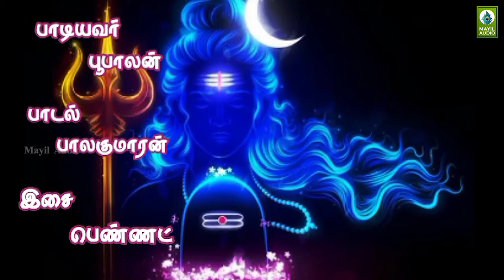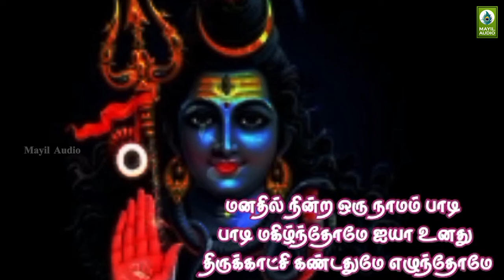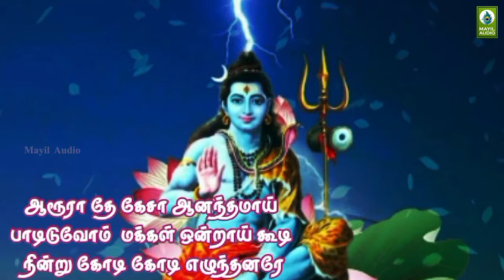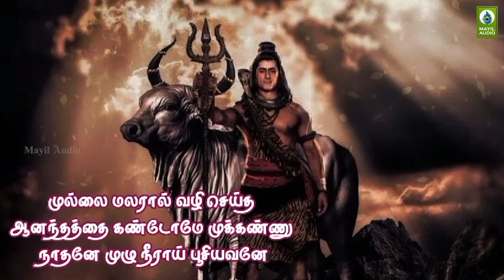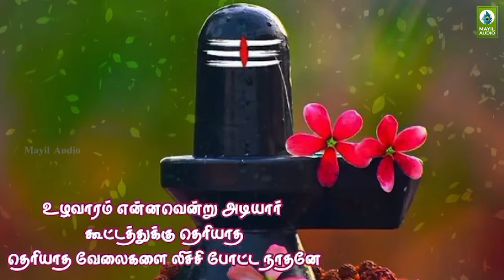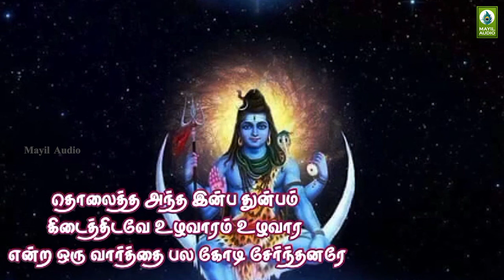சிவன் பாடலை கேட்டால் சகல நலமும் பெறுவீர்கள் | Ponnaara Meniyane | Sivan Bhakthi Padal | Mayil Audio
Album        : Ponnaara Meniyane
Song          : Ponnaara Meniyane
Duration    : 06:18
Category   : Devotional
Language  : Tamil

Singer      : Poobalan
Lyrics      : Balakumaran
Label: Mayil Audio